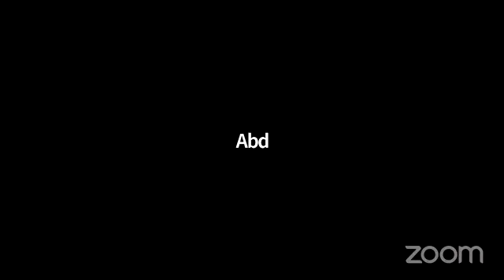Harari Language about Corona Virus Vaccine by Dr Zaki Sharif